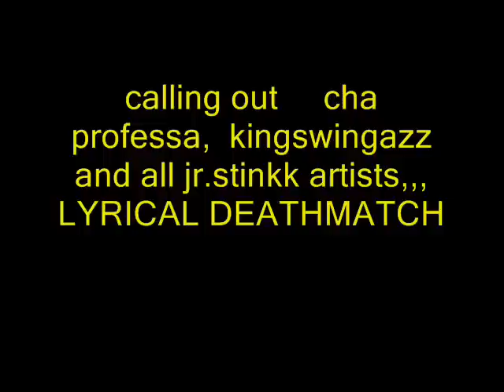Doncromz - War Professa Diss, War Diss, Kingblingaz Diss - $25 Lyrical Death Match, BRing Di War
Doncromz - $25 - LYRICAL DEATHMATCH ANTHEM - Death Trap Riddim March 2011